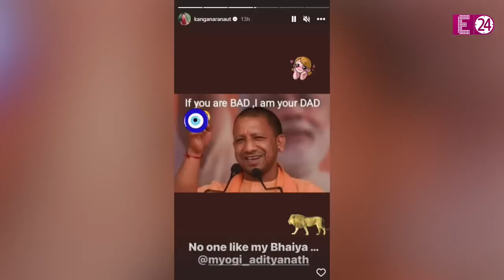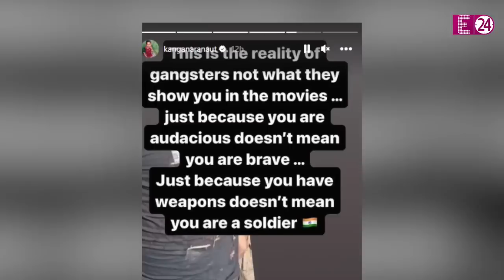CM Yogi Adityanath को Kangana Ranaut ने बुलाया ‘भैया’, असद अहमद के एनकाउंटर पर जताई ख़ुशी !